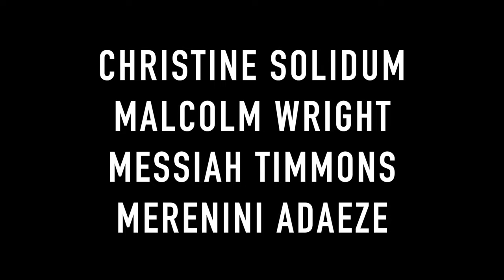Volleyball in the Streets of NYC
What happens when a bunch of personal trainers in New York City have an hour of free time?...

...They grab a 12-pound medicine ball and a battle rope and play volleyball in the street.

For FREE Programs no matter what level of fitness you are...